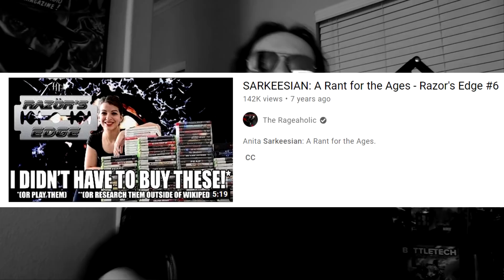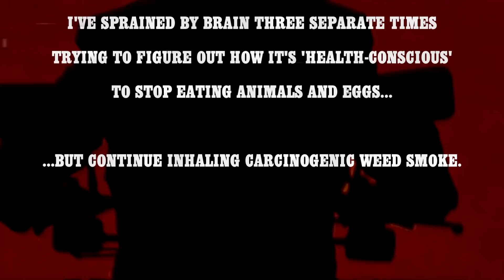She-Man: Disasters of the Pooniverse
BY THE POWER OF SHAVED SKULL!